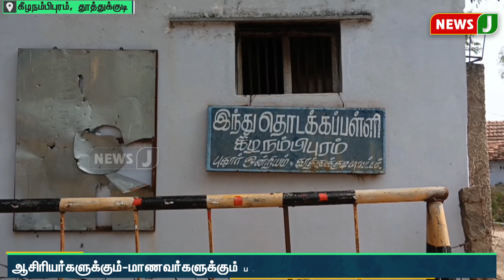ஆசிரியர்கள் தாக்கப்பட்ட விவகாரம்."ஒரு கால் வந்த உடனே எங்கள அடிச்சாங்க"தலைமை ஆசிரியை குமுறல்! | NewsJ